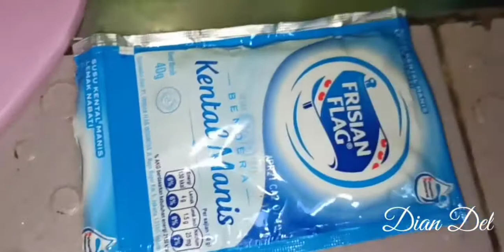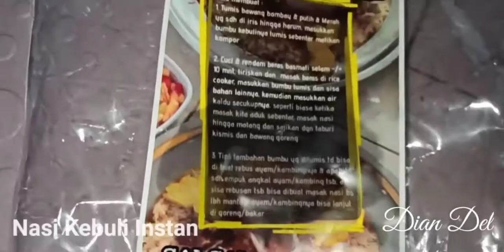Nasi Kebuli Instan Masak Bareng Teman SD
Hallo. 🙋

Assalamu'alaikum... 🙏

Apa kabar kalian yang Cantik dan Ganteng 😍

Hari ini aku diundang teman SD ku buat masak bareng guys masak nasi kebuli instan
gampang banget masaknya

aku cuma pake bumbu yang ada dan rasanya enak dunk guys 😍

Yuk langsung nonton videonya 😍

Langsung aja nonton videonya yah 😍

Buat orang2 tersayang yang sll support 💜

Jangan lupa
Channel Dian Del 😍